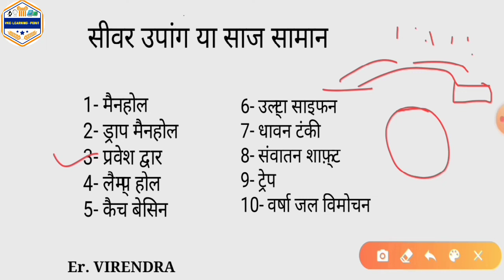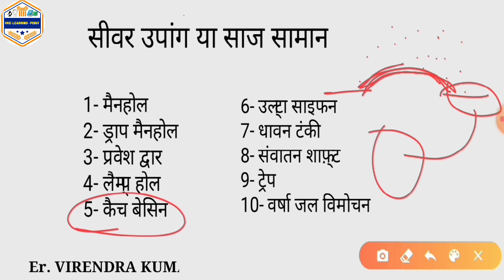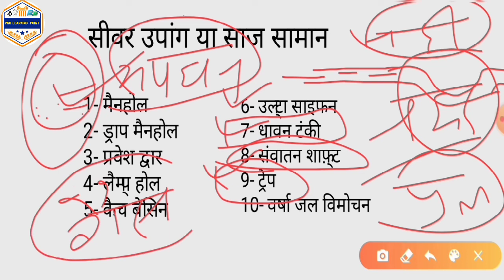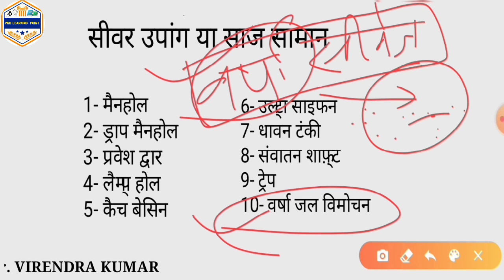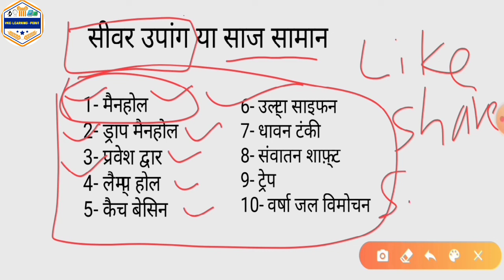सीवर उपांग, सीवर साज सामान, मैनहोल,lamp hole, sewer appurtenances, catch basin, plumbing services